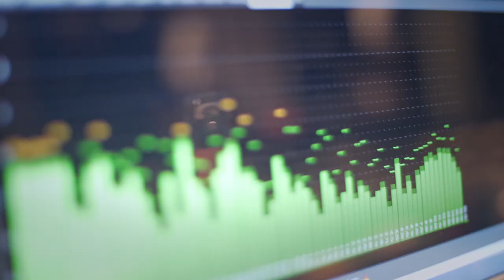Simon Oslender || Peace Of Mind (feat. Will Lee & Wolfgang Haffner) || EPK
A rising star on the European jazz scene, German keyboardist-composer Simon Oslender plays with a maturity that belies his young age. After his auspicious debut on Leopard Records, 2020’s "About Time", the 24-year old prodigy reveals more of himself on his sophomore release for the label, "Peace of Mind" - to be released on April 14th, 2022 on Leopard Records!

Backed by an all-world rhythm tandem of legendary American bassist Will Lee and Germany’s most acclaimed jazz drummer Wolfgang Haffner (also appearing as co-producer), Oslender displays his prodigious talents on acoustic piano, Hammond organ, Fender Rhodes electric piano and his signature Yamaha Montage Synthesizer while contributing wordless vocals to the compelling mix.

Significant contributions were also made by percussionist Roland Peil while a tightly-crafted horn section of flugelhornist Ruud Breuls, flutist-clarinetist Oliver Leicht and trombonist Günter Bollmann, arranged by Jörg Achim Keller, provides rich harmonic touches on several tracks to Peace of Mind.

“The album is so close to my heart because its creation was by far the most extensive, intense and meticulous experience I have had in music,” he said. “I was able to dive deeply into the music and take enough time to really listen to where it wants to go and let it lead the way to the finished piece. I learned so much during the process and I can really say that I’m as proud as can be of everything on this album. It really feels like an important step forward for me personally.”

Video by Christian Frentzen

Simon Oslender - Peace Of Mind
Produced by Simon Oslender & Wolfgang Haffner
Executive Producer: Joachim Becker
All music published by Musikverlag Leopard
Recorded and mixed by Klaus Genuit at Hansahaus Studios, Bonn, Germany
Mastered by Marko Schneider at Skywalk Mastering / Imagion AG, Trierweiler, Germany

Simon Oslender - Piano, Synthesizers, Rhodes Piano, Wurlitzer Piano, Organ, Vocals, Programming
Will Lee - Electric Bass, Fretless Bass
Wolfgang Haffner - Drums

Roland Peil - Percussion
Jörg Achim Keller - Horn Arrangements & Orchestration
Oliver Leicht - Flutes & Clarinets
Ruud Breuls - Flugelhorn
Günter Bollmann - Trombone

Front cover photo: Boris Breuer
Design: Knut Schötteldreier

Thumbnail photos: Lena Semmelroggen